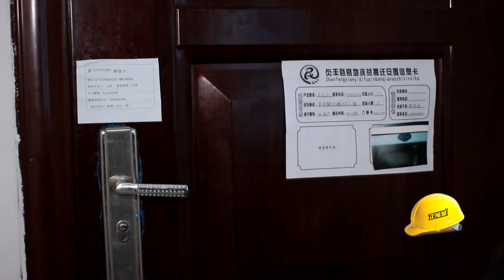（正能量微电影）小女孩拿爸爸的鞋子给乞丐穿，被爸爸看到女儿的这一幕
歡迎你加入我們的频道。
這個世界會因為你的存在變得更好！
分享正能量。天天開心，幸福，快樂，阳光。
                     希望你每天都开开心心；
                                 生活是很美好的。

如果你喜欢我❤️️想请我喝咖啡或者赞助我的频道：
谢谢🙏！